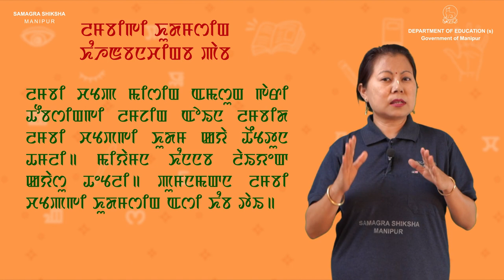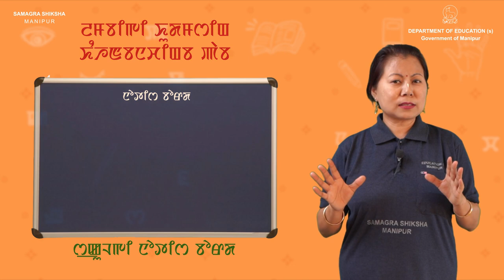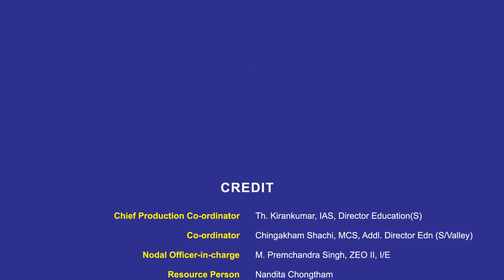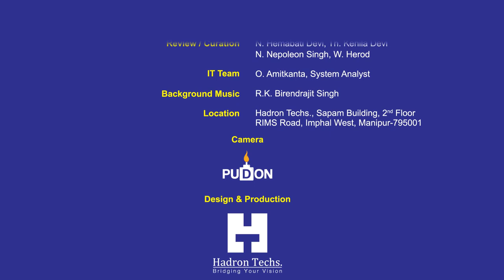Class III Manipuri Lesson 7: Lambigi Khudamsing Khanghanbanachingba Paba